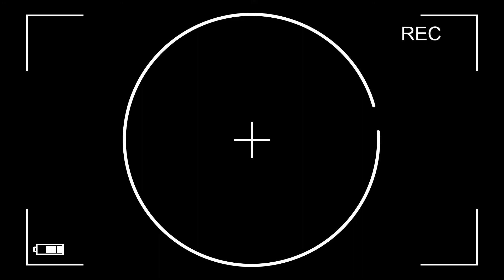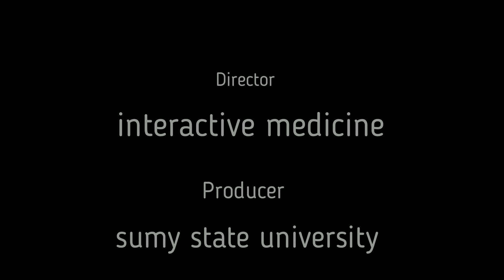Foramen of The Skull and its Contents Easy Revising Method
What is a Foramen: An Opening or Orifice in the skeleton through which structures like Nerves, Arteries, Veins, Muscles and Ligaments pass. There are multiple such foramens on the lower aspect of the skull which act as pathways for the various structures which pass through them